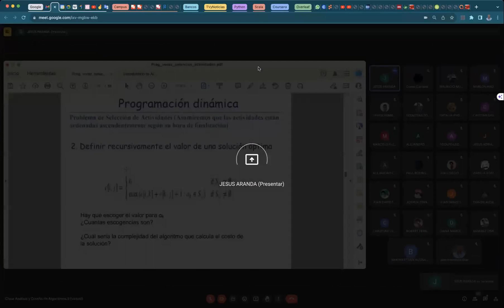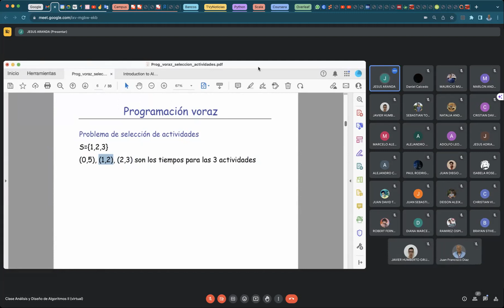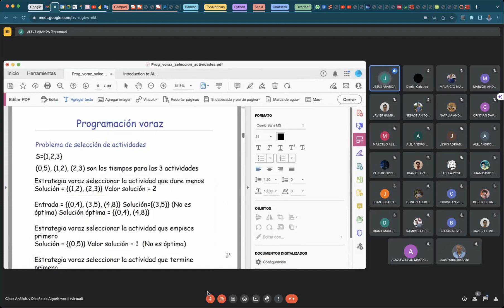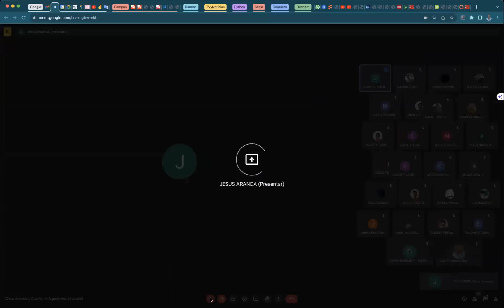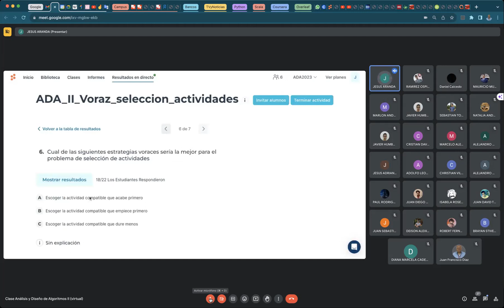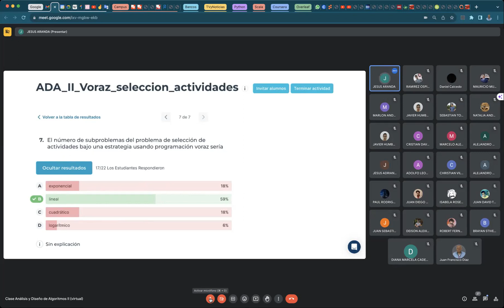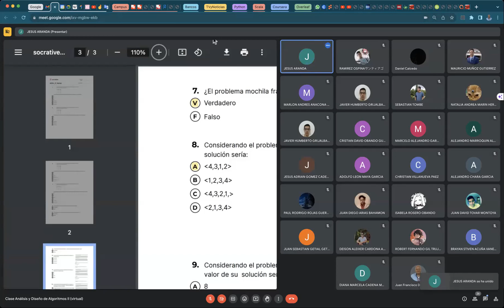2 ADA II Parte II